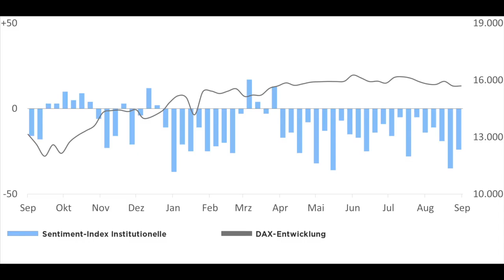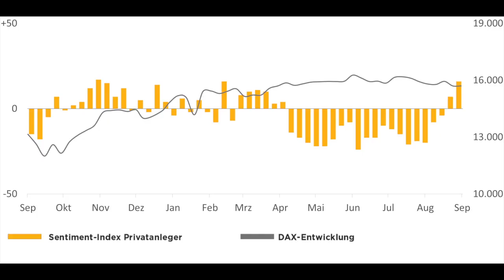Marktstimmung: "In die leichte Schwäche hineingekauft"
Wahrgenommene Risiken und kleine Gewinnmitnahmen auf der Short-Seite lassen die Marktstimmung etwas besser erscheinen. Was deutsche Bluechips nach Ansicht Goldbergs eher lähmen sollte.